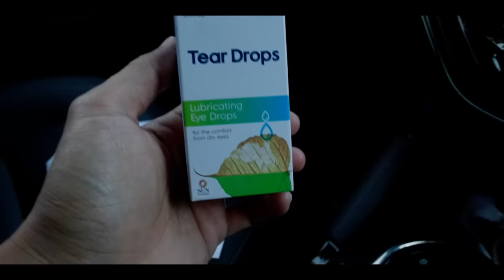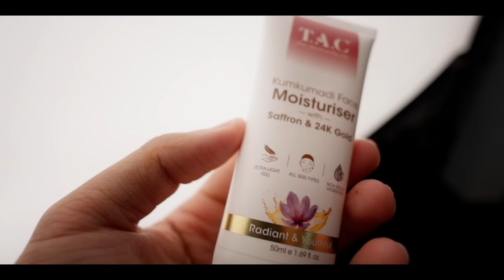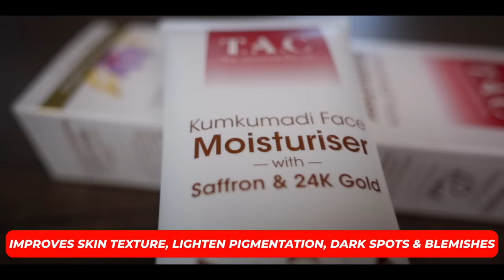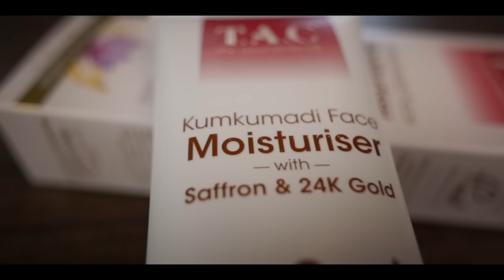Tarpon Thinba Chatluse Nupi Mayumda 😍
Hey guys, now you already know that I've been testing out this T.A.C Kumkumadi
Moisturizer lately. And let me tell you, it's perfect for both dry skin and for everyone out there. It is a
complete game-changer. Especially for those of you with dry skin. And it makes me smell so good
throughout the day I’m sure I’m going to skin around with this product for life. .